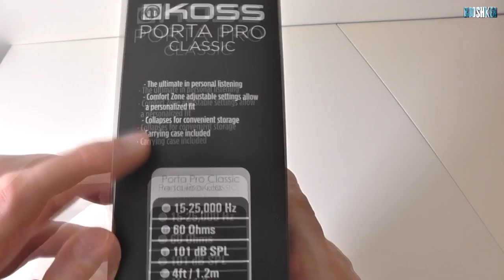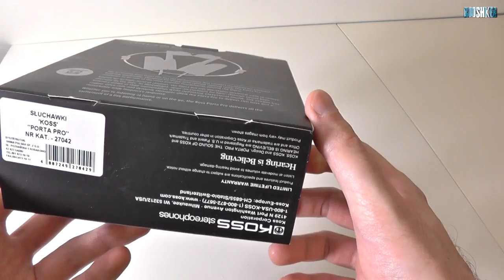Koss PortaPro Classic - rzut oka na legendarne słuchawki stereo